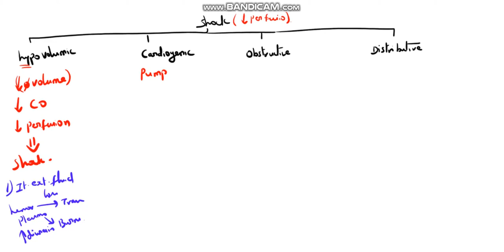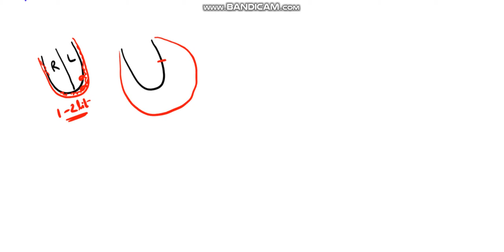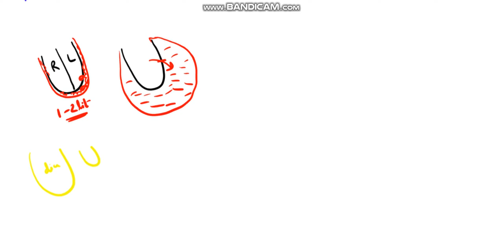Emergency state 1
Patho phys lecture